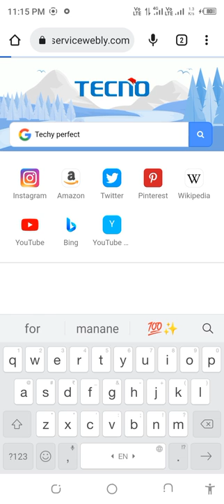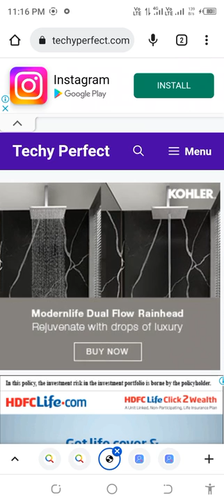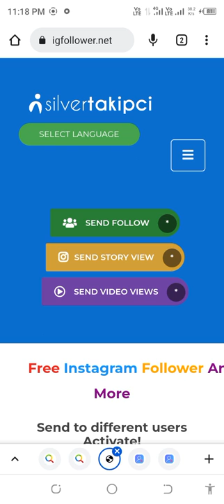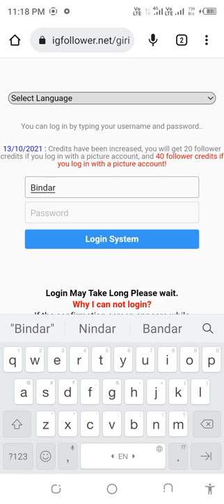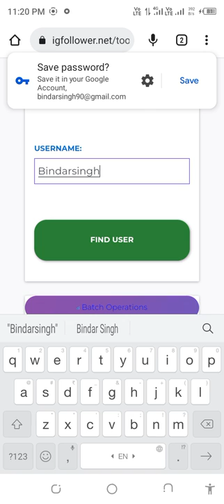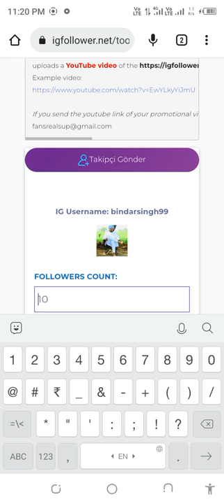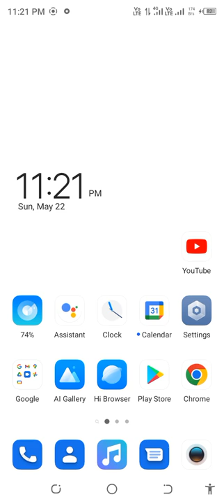instagram followers kaise badhaye, instagram par follower kaise badhaye 2022